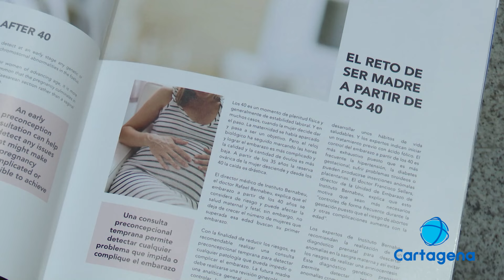La natalidad cae un 15 % en Cartagena, cuatro puntos más que en la Región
Cae un 15 % el número de nacimientos en los últimos cinco años. Los motivos se atribuyen al retraso de la maternidad por la estabilidad financiera. El número de alumbramienos ha pasado de los 2.089 de 2017 a 1.771 registrados en 2022.